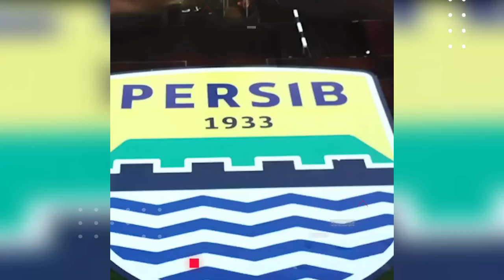RESMI GABUNG PERSIB BANDUNG, INI KOMENTAR MENGEJUTKAN EDO FEBRIANSYAH & PUTU GEDE UNTUK BOBOTOH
REFERENSI BERITA:

okebola,CNN,DETIKSPORT,OFFICIALPERSIB,OKEZONE,PERSIBCOID,BOLASPORT,TRIBUNJABAR,BOLA,GOAL,AYOBANDUNG
Republika, Simamaung